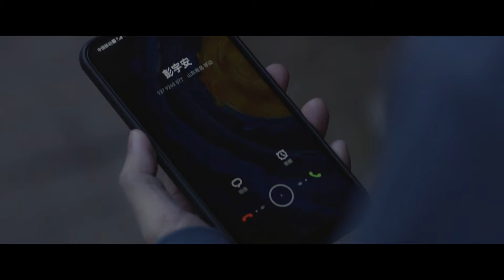ENGSUB【想把你藏住 HIDDEN LOVE】▶EP19 小三成主角🔥頂流女星#趙露思 張晚意禁忌之戀